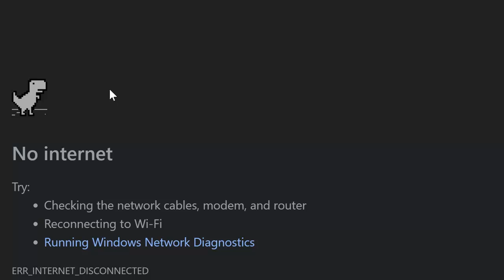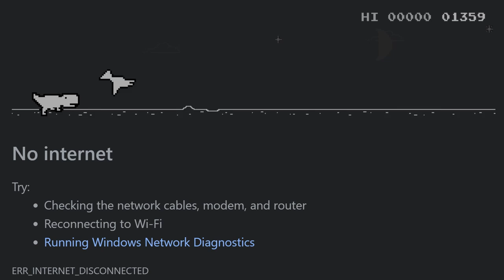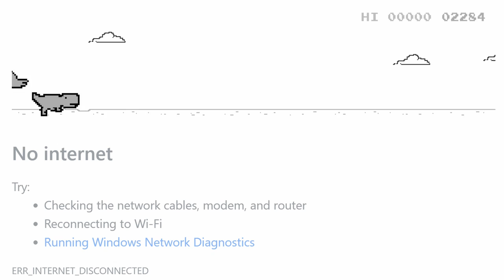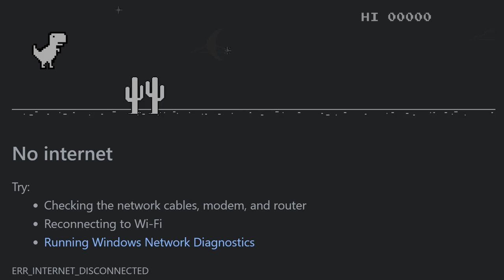free game from spectrum